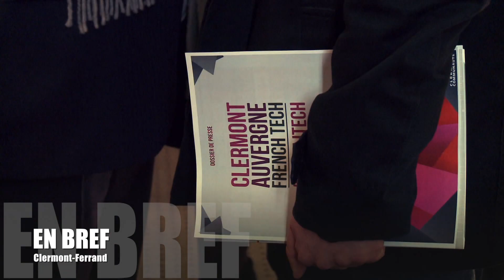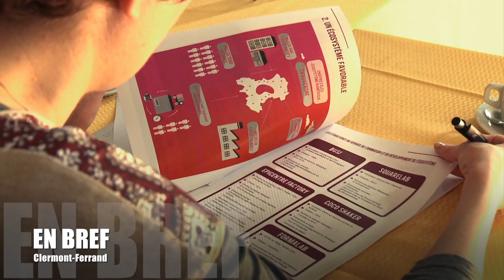En bref, semaine du 20 au 27 avril 2016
Sports, culture, travaux : l’actualité hebdomadaire de la Ville de Clermont-Ferrand.